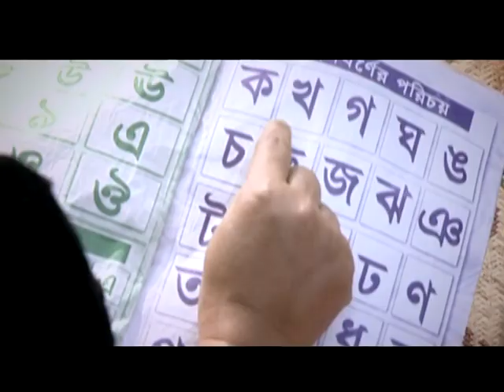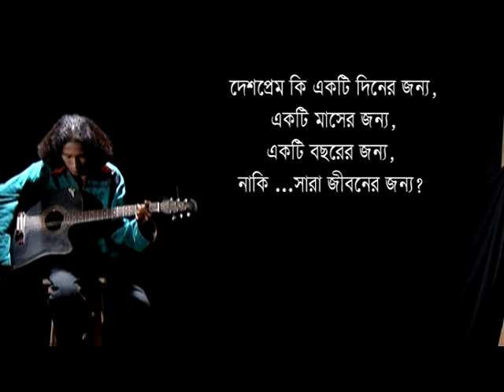Music Video- Becha thako Bangladesh(Make year-2009)